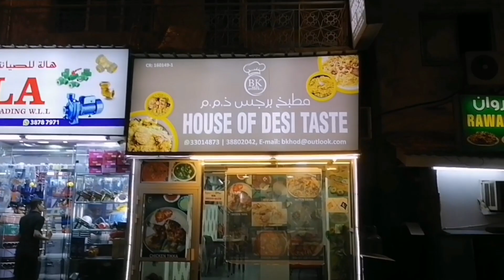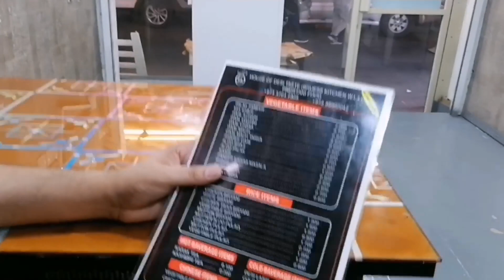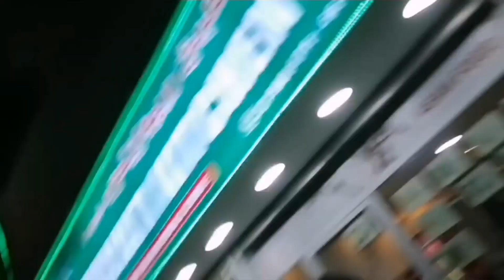fight pathan bhai or Kairla bhai bht muchkil ho gai sara din kesa guzra pardais me